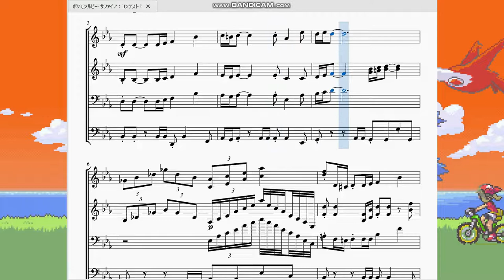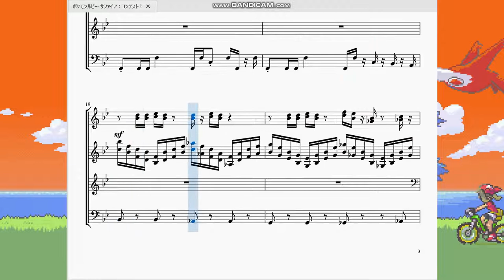ポケモンルビーサファイア：コンテスト！ Pokémon Ruby/Sapphire：Contest!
今回は今風に言うとサブイベントの一環であるポケモンコンテストの曲を再現させていただきました。

　第3世代から登場するコンテストは自分の常識を覆してくれる画期的なイベントでした。
これは後のNにも通ずる考えですが、このコンテストの存在があってようやく「ポケモンは戦わせるための道具じゃない」という事に気づけたように思います。第3世代からポケモンのデザインそのものも大分キュートになってきてたのでよりコンテストの存在に違和感がありませんでしたね。
　曲としては全体的に主旋律、リズム共にゆったりしていますがその後ろで16分音符と32分音符が踊りまくっています。最後の2小節なんかフルに32分音符が存在しているので合計64音符…中々骨が折れました。